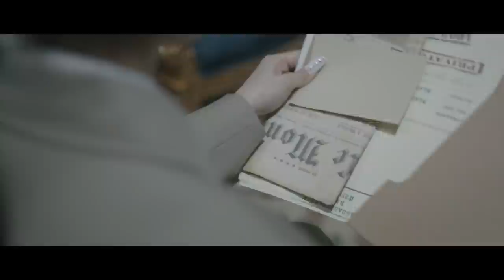권은비 (KWON EUN BI) – ‘ESPER’ Official Music Video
UNIVERSE MUSIC - 권은비 (KWON EUN BI) 'ESPER'